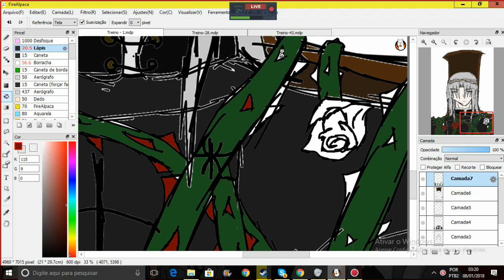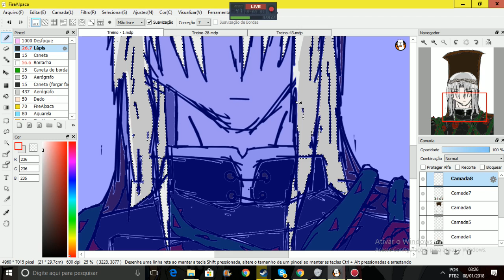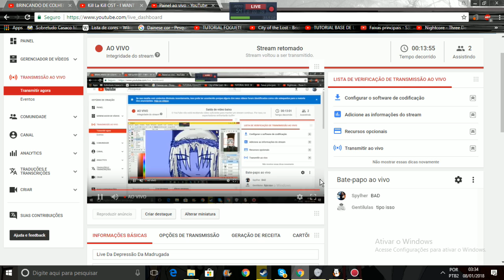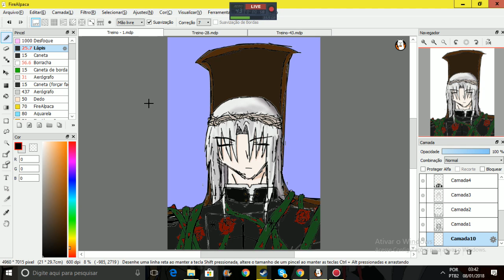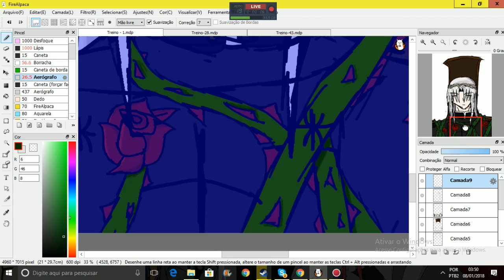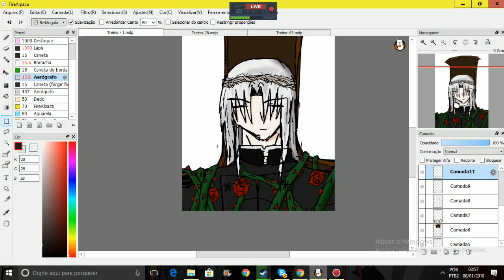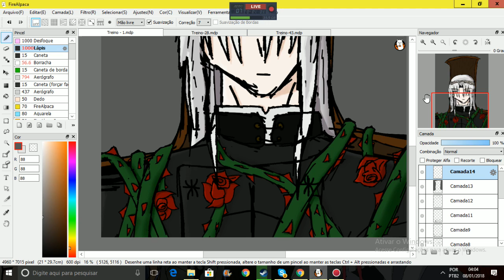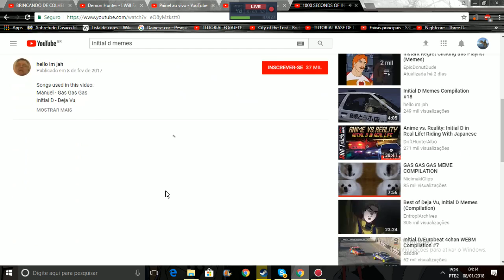Live Da Depressão Da Madrugada